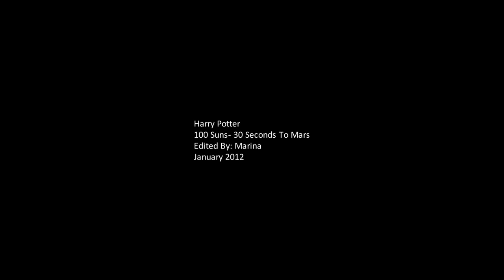Harry Potter || I Believe In Nothing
●Don't know why I upload this. I was bored and wanted to upload something xD Yeah this is how I start the new year, with a video that I'm not satisfied with :P
Anyway Happy New Year everyone!